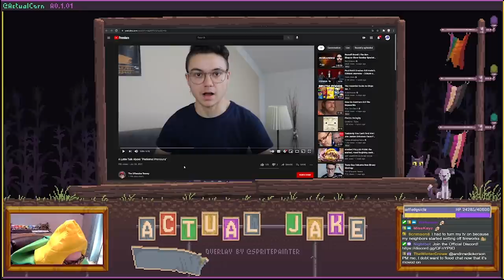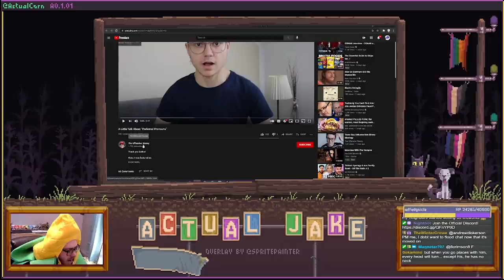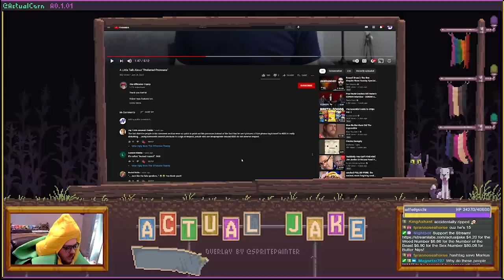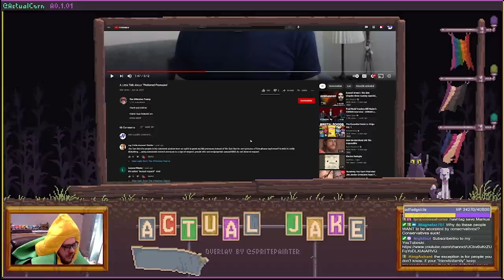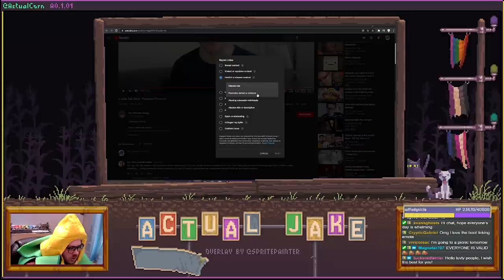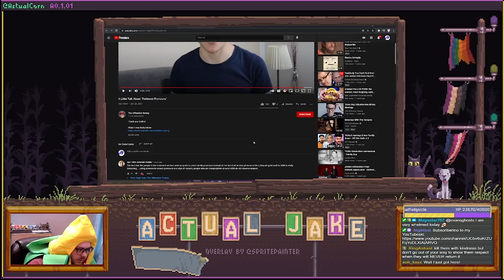The New Blaire White